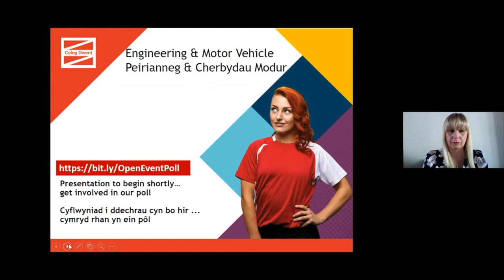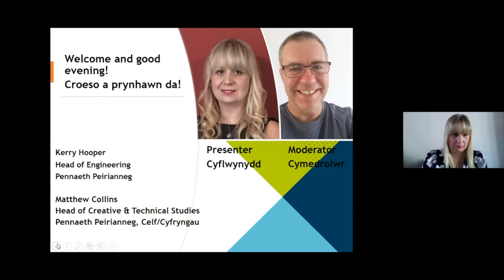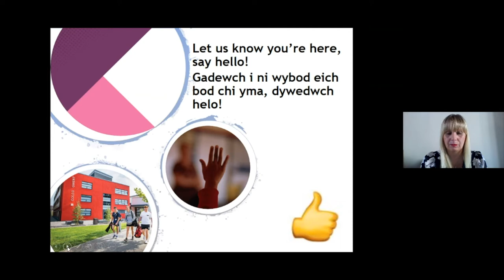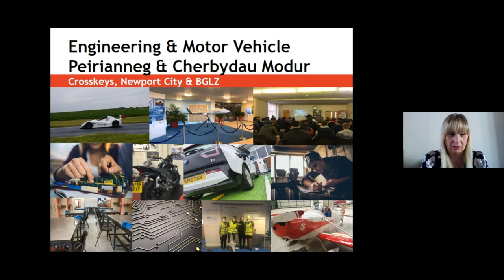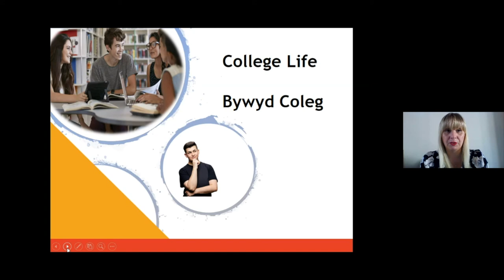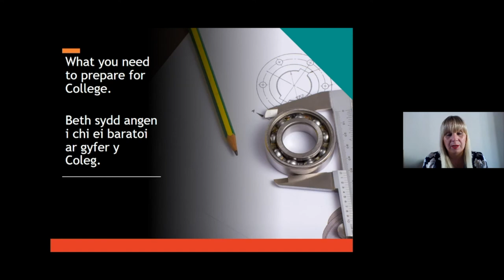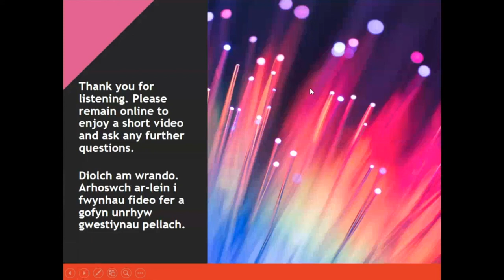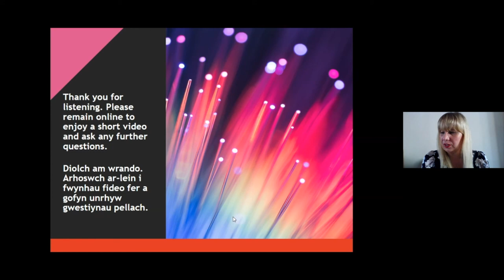Recordiad Gweminar Byw Peirianneg a Modurol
Mae peirianwyr yn hanfodol i fywyd bob dydd, o'r ffonau rydym yn eu defnyddio, y diaroglydd rydym yn ei wisgo i'r awyrennau rydym yn teithio ynddynt. I ddysgu mwy am Beirianneg a Modurol yn Coleg Gwent, edrychwch ar recordiad o'r weminar byw gan ein tiwtoriaid cwrs o'n Digwyddiad Agored Rhithiol.